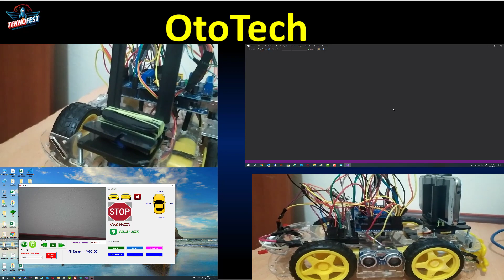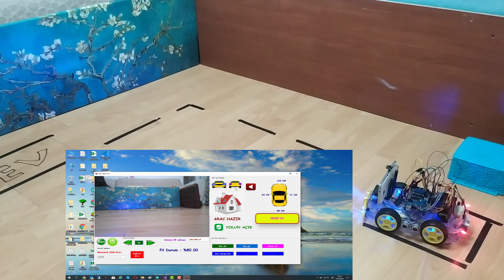Teknofest'21 Akıllı Ulaşım Yarışma Kategorisi Ototech Projesi-Göktuğ Eymen Cabacı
Pendik Bilim ve Sanat Merkezi / Teknofest'21 Akıllı Ulaşım Yarışma Kategorisi Ototech Projesi-Göktuğ Eymen Cabacı